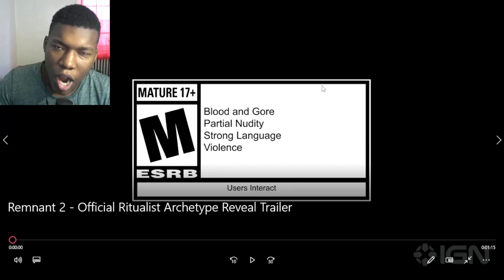Remnant 2 - Official Ritualist Archetype Reveal Trailer REACTION